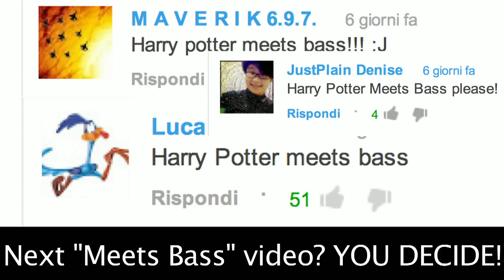Harry Potter Meets Bass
Another "meets bass" video! As you suggested, here's a Harry Potter theme arrangement!

Un altro video "Meets Bass"! Questa volta ho deciso di fare un arrangiamento del tema principale di "Harry Potter" :)

Spero ti piaccia e non dimenticare di lasciare un commento e di mettere "mi piace" se, ovviamente, il video ti è piaciuto! :P  E' importante per me! :)